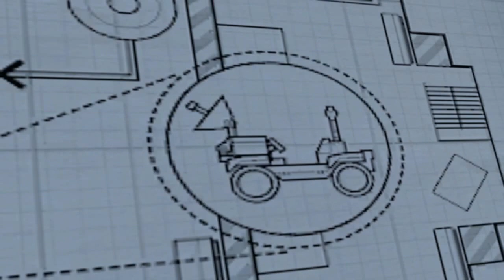ПРОХОЖДЕНИЕ ИГРЫ Lego city undercover/ ПРОХОЖДЕНИЕ ИГРЫ ЛЕГО СИТИ undercover/ (ЧАСТЬ ДЕВЯТАЯ)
В совместном режиме для двух игроков можно исследовать открытый мир мегаполиса LEGO® City, состоящего из более чем 20 кварталов, в котором вас ждут расследования, угонщики, вождение автомобилей и сотни собираемых предметов. LEGO CITY Undercover — это сочетание колоритного сюжета с фирменным юмором LEGO.